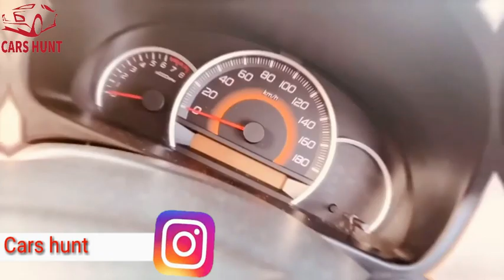Suzuki Wagon R Modified | Best of Pakistan | Cinematography | Cars Hunt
Suzuki wagon r from multan the sexiest of Pakistan this car owns by Haroon Cheema..it is fully  modified and well maintained . body kits are install . bumper to genuine

Cars in Pakistan by Cars shunt

Owner:Yousaf khan